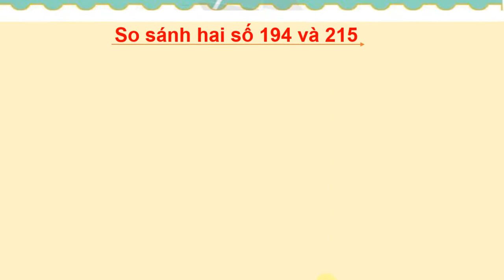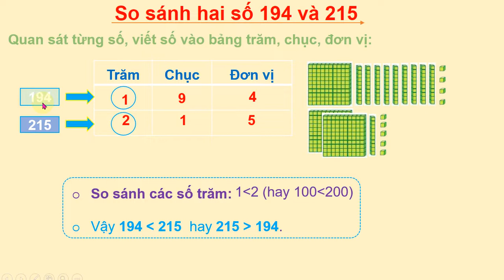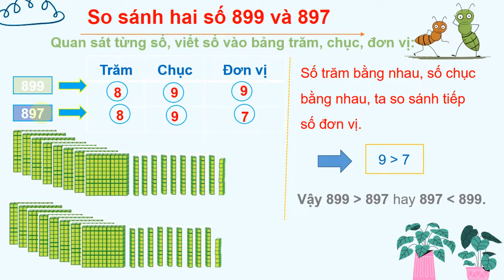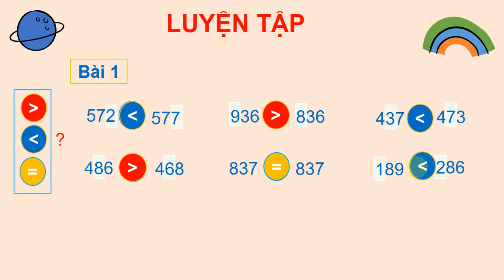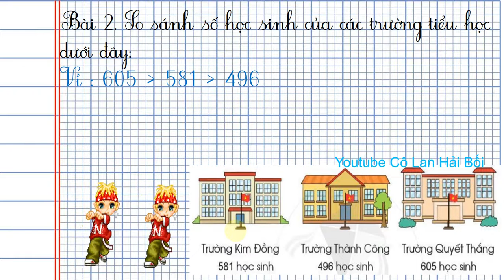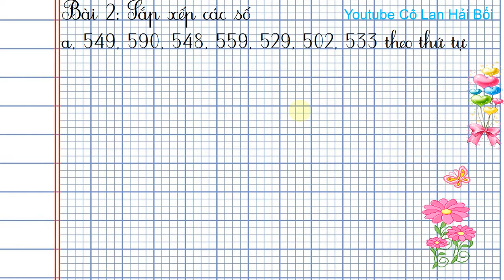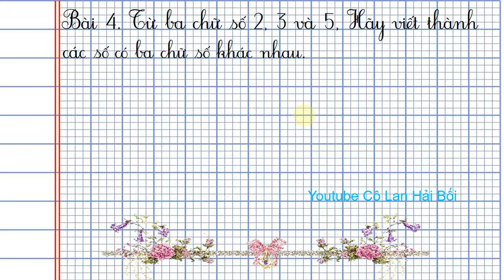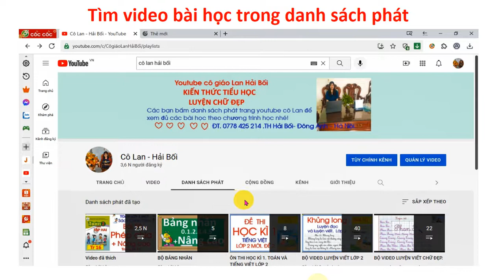So sánh các số có ba chữ số Toán lớp 2.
Hiệu ứng minh họa dễ hiểu bài và làm thêm bài nâng cao.